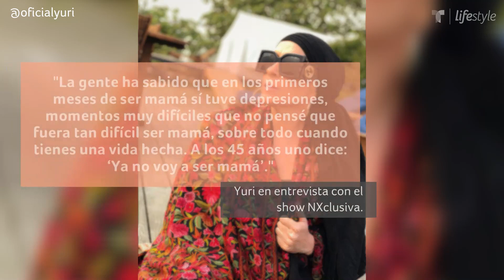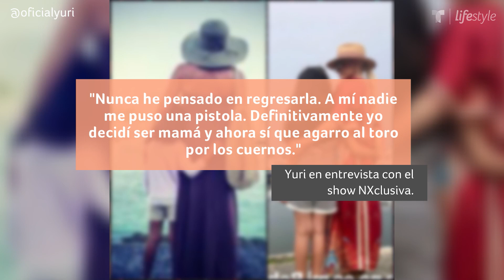Todo un desafío: Yuri adopta una niña | Familia | Telemundo Lifestyle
Video oficial de Telemundo Lifestyle. Para Yuri la maternidad ha sido todo un desafío, sin embargo, ha encontrado en el amor de su hija Camila a su “mejor amiga”. Conoce su historia de adopción.